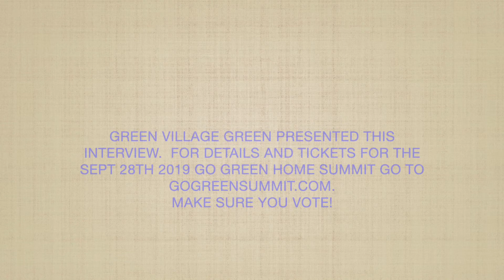Interview with Knoxville Mayoral Candidate Marshall Stair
Carol from Green Village Green interviewed all 6 Knoxville Mayoral Candidates with the same questions they had not seen.  "In your opinion, how important is sustainability and the climate crisis to you personally, and to Knoxville?"  Marshall Stair was the first interview.

MarshallStair.com

GreenVillageGreen.com